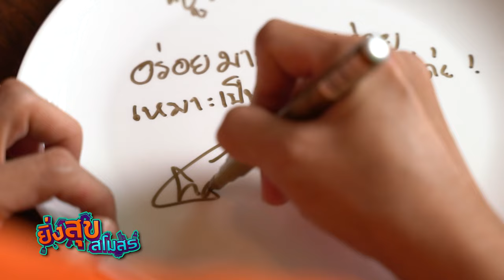อ.ยิ่งศักดิ์ เปิดสโมสรกับ แชมเปญ เอ็กซ์ มาพบกับความสุขในแบบของเธอกันเลย | EP.26 [FULL] ยิ่งสุขสโมสร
▲Line @yingsakfood